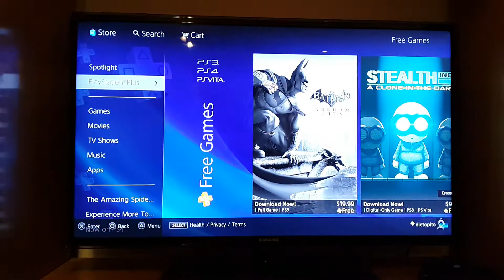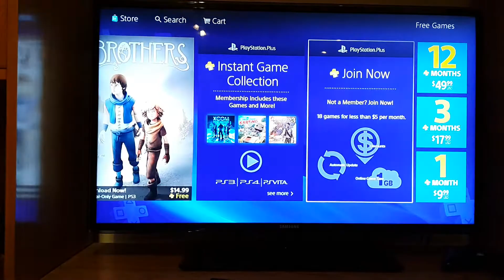Tutorial PSN Plus